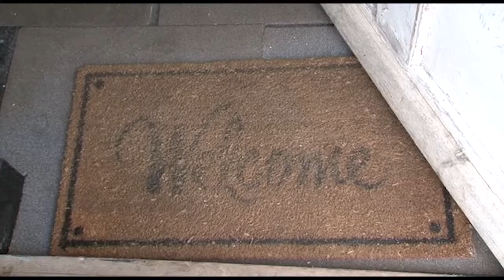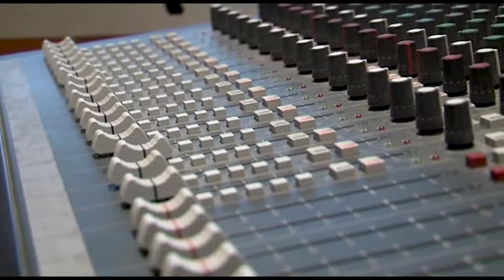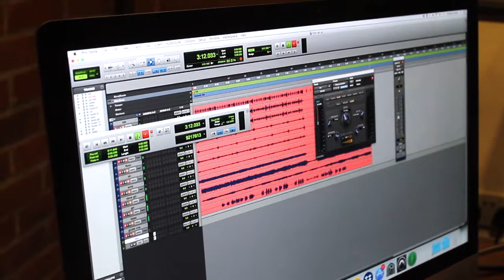Do It All Again - We Are The Brutus